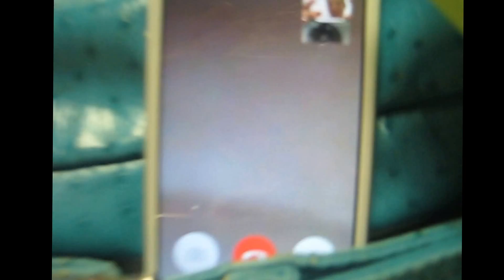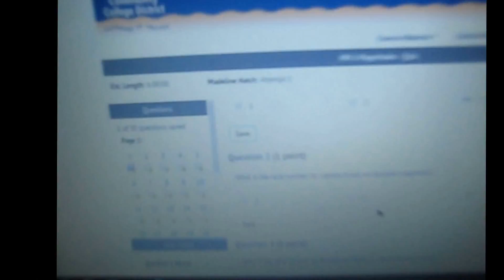Vlog #50! I got to work, came home to a BBQ